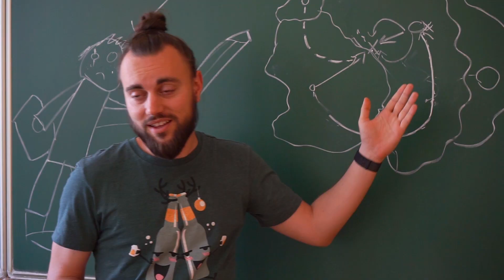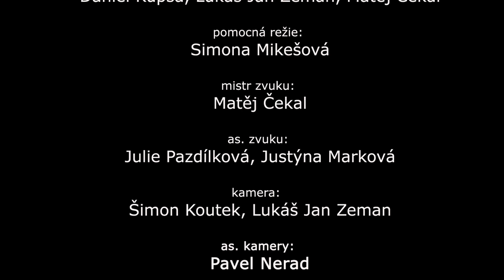Ekofanatik | Letní Ambroziáda 2021 ve Zlíně/Ostravě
Krátký film, který vznikl na Letní Ambroziádě 2021 na Zlínsko-Ostravském turnuse pod vedením Daniela Kupsy, Matěje Čekala a Lukáše Zemana.

Hrají:
Marek Navrátil
Elizabeth Majerová
Adam Scholaster
Justýna Marková
Ema Poláková
Pavel Nerad
Kari Ovi

As. kamery: Pavel Nerad
Pomocná režie: Simona Mikešová
Skript: Julie Michalčíková
As. zvuku: Julie Pazdílková, Justýna Marková

Vedoucí projektu: Daniel Kupsa, Lukáš Zeman, Matěj Čekal